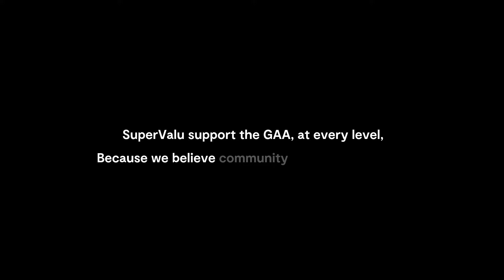Mannion, Clifford & O'Hora: The Sit Down | SuperValu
Paul Mannion, David Clifford and Padraig O'Hora talk about all things GAA, from their own on-pitch battles with each other down the years to the importance of GAA to local communities across the country.